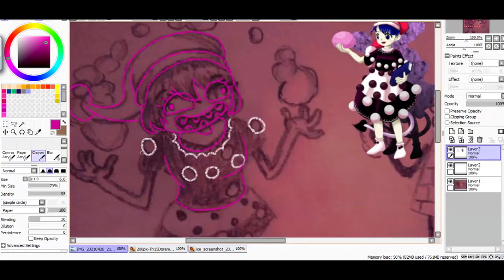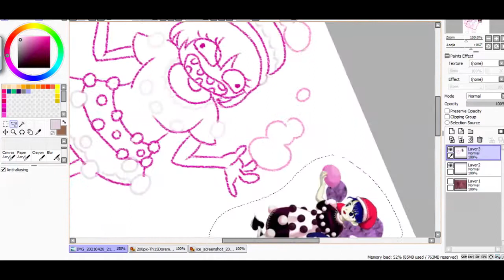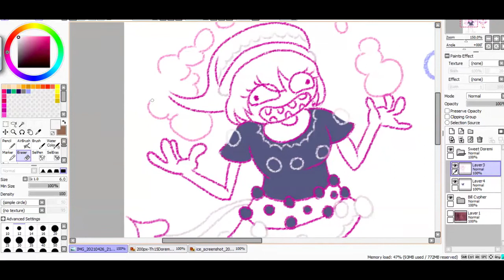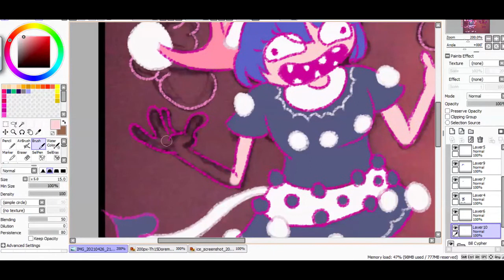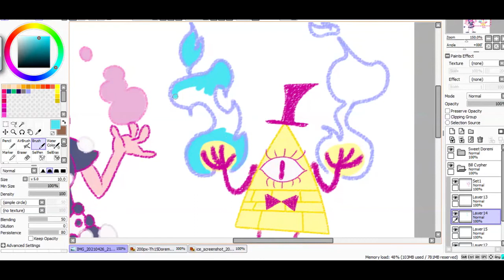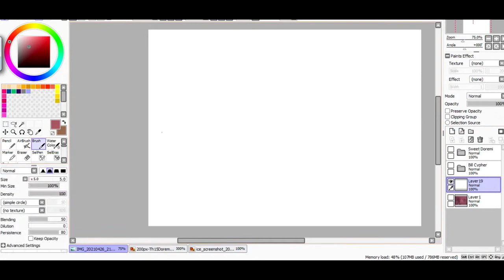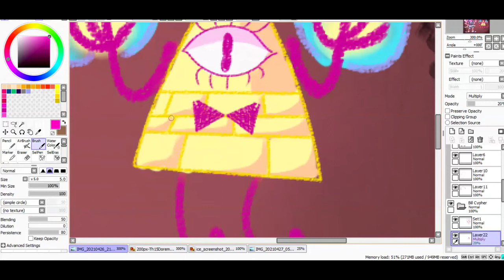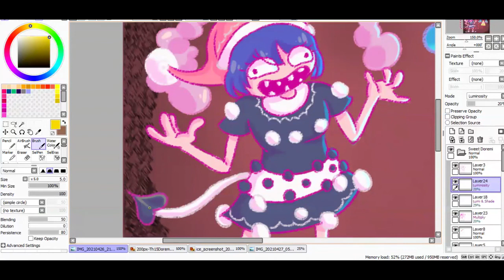Doremi Cipher FanArt Speed Paint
it's a Cross over between two of my favourite dream demons Doremi Sweet and Bill Cipher

the track playing in the background is eternal dream the theme song of Doremi from Touhou 15.5 AoCF

I don't own neither the track of music or the two characters it's simply a speed paint of a cross over Fan Art